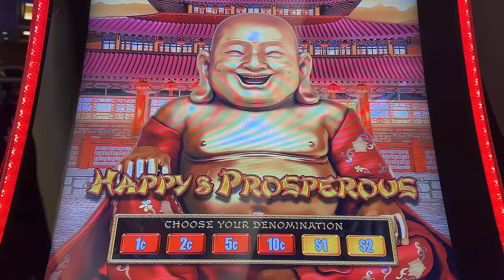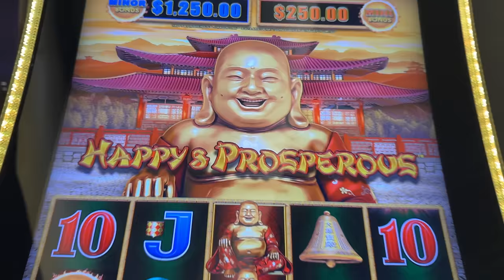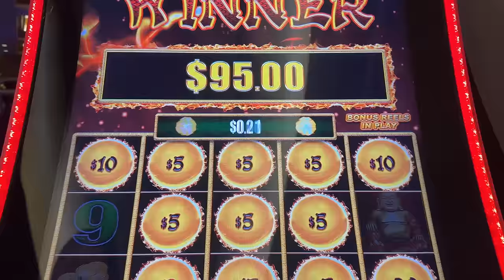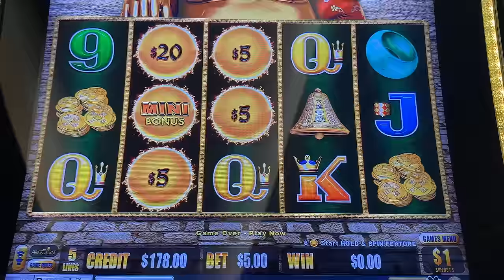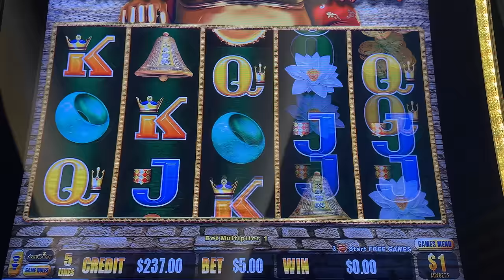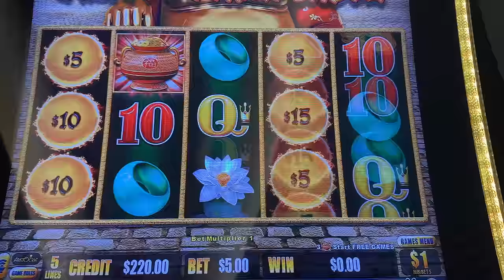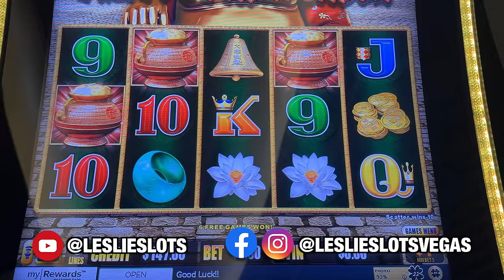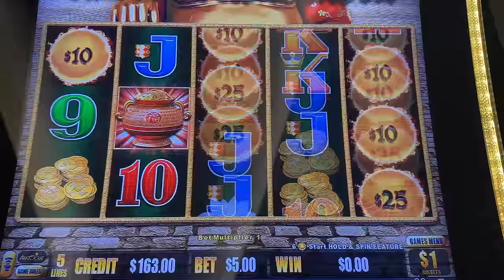Rubbed Buddha's Belly For BONUSES!!🤗🐉🍀 (Dollar Denom Dragon Link!)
Check out today's dragon link slot machine session! I chose the dragon link happy and prosperous slot machine! Can today be my first dragon link slot jackpot?! I'm excited to try more new Las Vegas slot games and casino slots. Which new slots 2024 should I try next for my slot videos?!